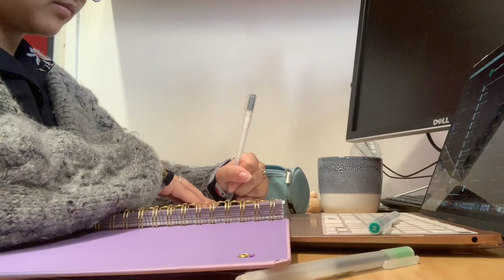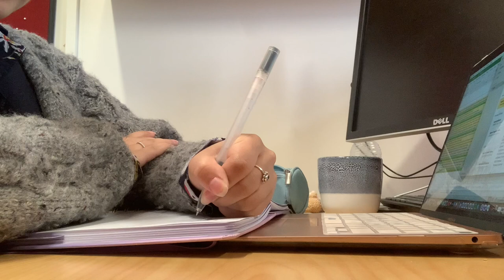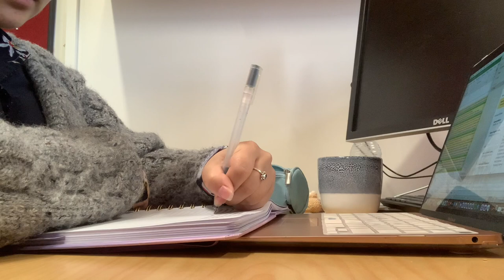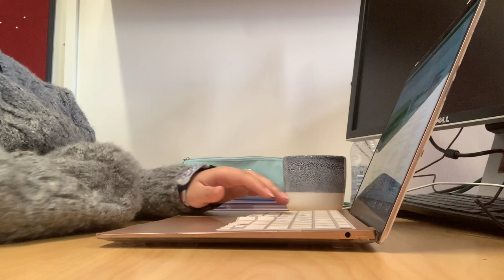research/study with me | ocean/ships music and ambience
hang out with me while i sort through papers for my honours project! today i'm working through Embase

all audio in this video is from tabletopaudio.com
00:00 Quiet Cove
10:00 Sea of Moving Ice
20:00 Bleakwater Docks
30:00 Docks District
40:00 Fishing Village
50:00 Floating Market
1:00:00 Icebound Town